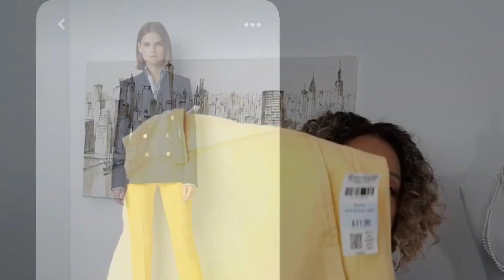Pinterest Inspired Thrift Try On || How I Thrifted My Pinterest Inspiration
Pinterest Inspired Thrift Try On.  How I Thrifted My Pinterest Inspiration. Thrifting Pinterest board. Thrifting Pinterest outfits.

AMAZON Link to Fire Bowl

LINK TO MY ​ZINFF ​GLASSES:
Style: Alvin Square Black Eyeglasses